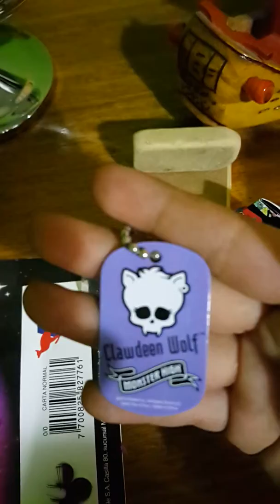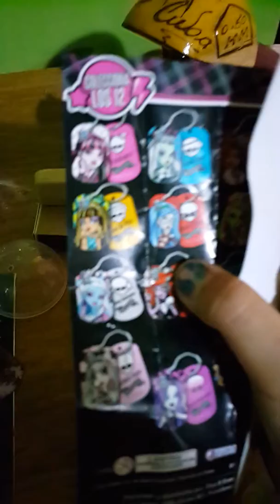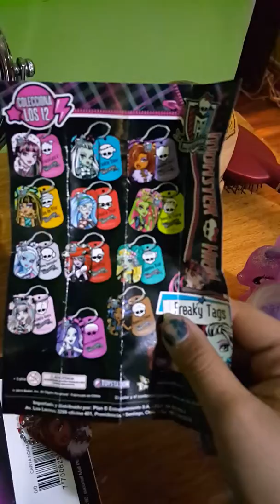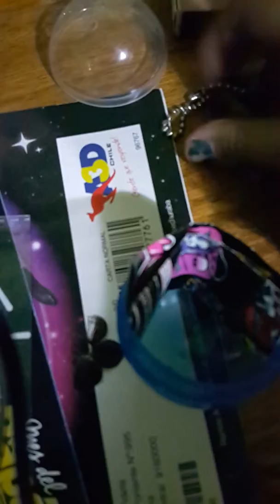Abriendo una bolita con sorpesas!!!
Que sera amigas ???